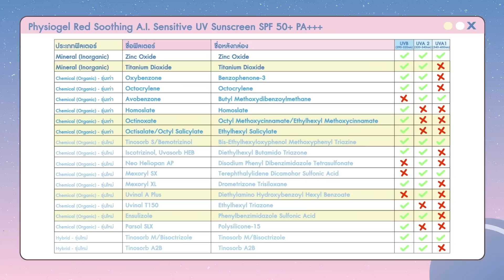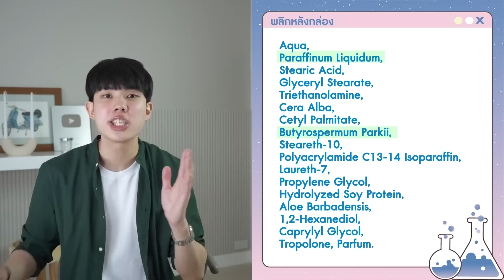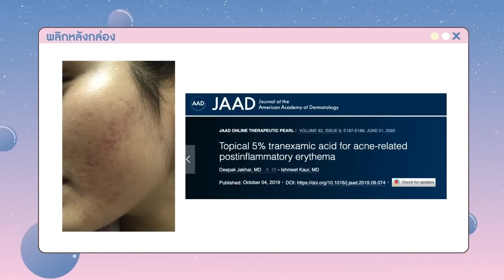อย่าพึ่งเสียเงิน! สกินแคร์ออกใหม่ กระแส ที่น่าซื้อและไม่น่าซื้อ [ENG SUB]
❤️สวัสดีครับเพื่อนๆทุกคน ถ้าคุณคิดว่า “ช่วงนี้สกินแคร์ออกใหม่เยอะจัง” คุณไม่ได้คิดไปเอง เพราะในแวดวงผู้ผลิต ช่วงต้นปีเป็นซีซั่นของการออกสินค้าใหม่จริงๆ เพราะฉะนั้นวันนี้อิ๊งอยากมารายงานผลจากการศึกษาและลองใช้สกินแคร์ออกใหม่หรือเป็นกระแสหลายตัว และรีวิวส่วนผสมแบบตรงไปตรงมา ไม่ได้รับสปอนเซอร์ ซึ่งเดี๋ยวอิ๊งจะแบ่งการรีวิวออกเป็นหมวดๆ เช่น กันแดด รักษาสิว จุดด่างดำต่างๆ และชี้เป้าว่าอันไหนตุน อันไหนตุ้บ เพื่อนๆจะได้ไม่ต้องเสียเงินลองผิดลองถูกกันนะครับ

❤️Physiogel Red Soothing A.I. Sensitive UV Sunscreen SPF 50+ PA+++

Yuan C, Wang XM, Guichard A, Tan YM, Qian CY, Yang LJ, Humbert P. N-palmitoylethanolamine and N-acetylethanolamine are effective in asteatotic eczema: results of a randomized, double-blind, controlled study in 60 patients. Clin Interv Aging. 2014 Jul 17;9:1163-9. doi: 10.2147/CIA.S65448. PMID: 25071367; PMCID: PMC4111646.

Peirano RI, Hamann T, Düsing HJ, Akhiani M, Koop U, Schmidt-Rose T, Wenck H. Topically applied L-carnitine effectively reduces sebum secretion in human skin. J Cosmet Dermatol. 2012 Mar;11(1):30-6. doi: 10.1111/j.1473-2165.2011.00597.x. PMID: 22360332.

0:00 Intro
1:29 Physiogel Red Soothing A.I. Sensitive UV Sunscreen
3:28 Supergoop Daily Dose Vitamin C + SPF 40 Serum
5:56 Nivea Acne Care Line
8:00 Innisfree Retinol Cica Repair Ampoule
9:50 Embryolisse Lait-Creme Concentre
12:02 Hada Labo Premium Whitening Lotion
13:50  Vichy Liftactiv B3 Serum
15:06 Conclusion